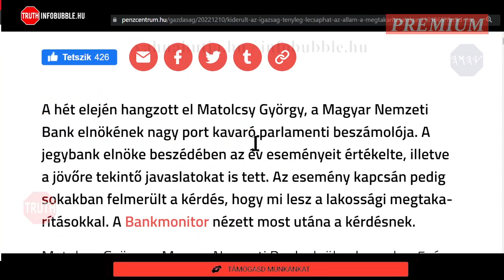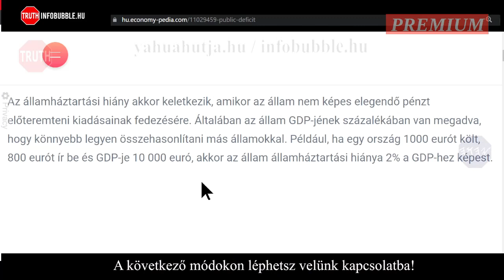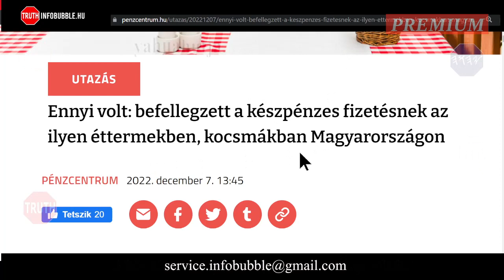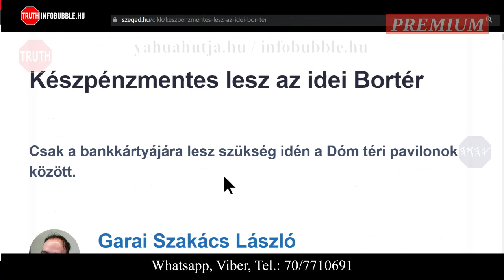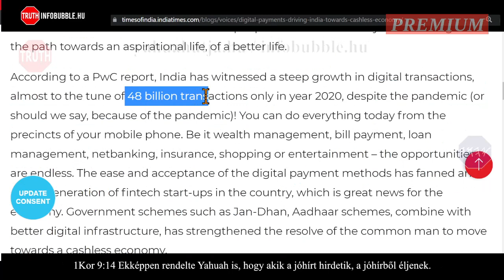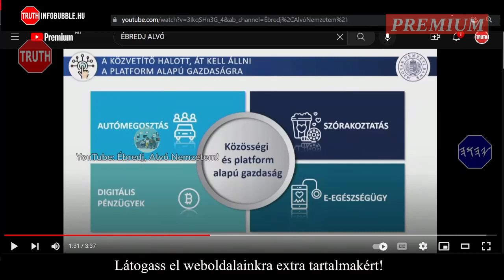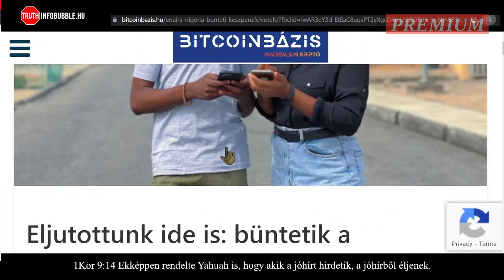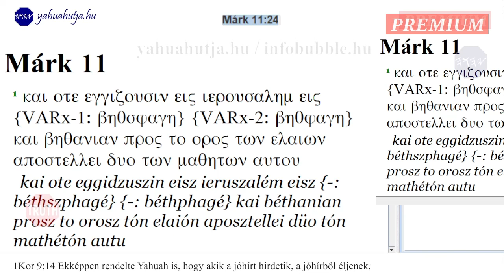KÉSZPÉNZMENTES MAGYARORSZÁG 20221214